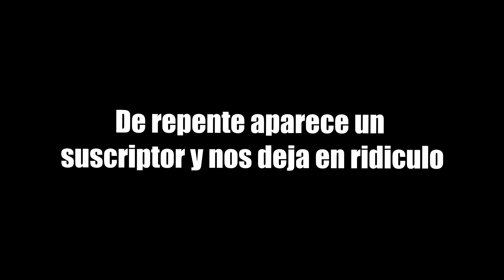EL RETO DE LA PELOTA (BALL FLIP CHALLENGE) w/ Escardi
El nuevo estilo del Bottle Flip Challenge pero con una pelota! JEJ